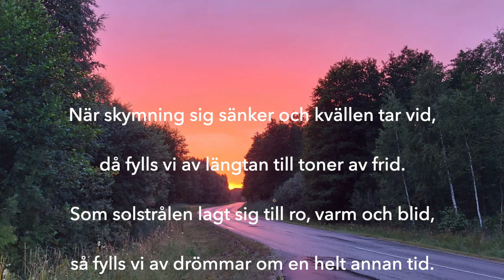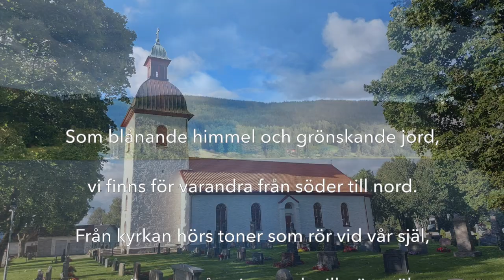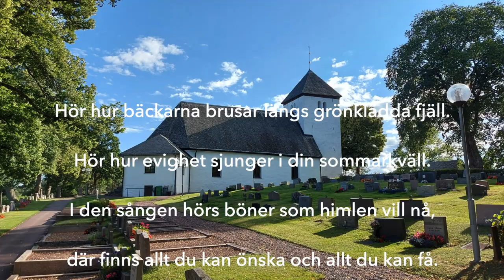Mellan himmel och jord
Inspelat i Gislaveds kyrka 13 augusti 2023